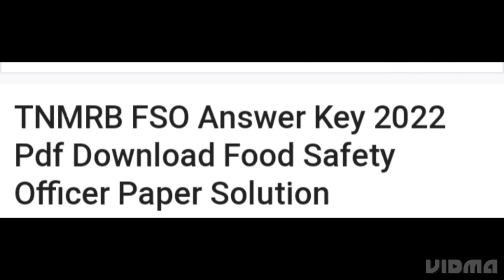TN MRB FSO ANSWER KEY 2022 RELEASED DATE OFFICIAL CONFIRMED,LATEST NEWS TN MRB FSO RESULT DATE OUT